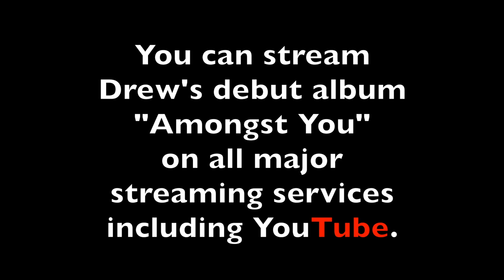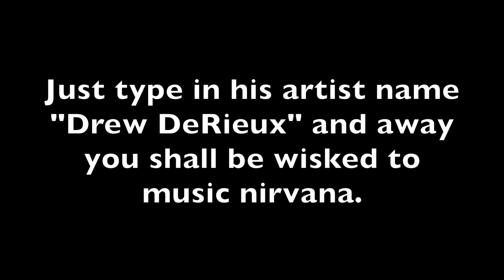Ear-Training and the Late Blooming Guitarist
In this video about Ear-Training and how just listening to music can inform your ear-training sensibilities, I make a deep kick in effort to explore my experiences with early music tastes and how that mildly influenced my style later as a guitarist. I discuss how I trained my ear with leitmotif and more thematic melodies while I endure my "yelling self." Enjoy.